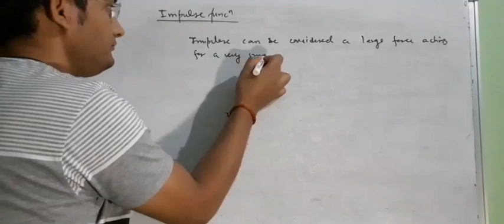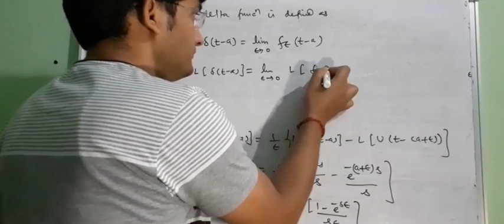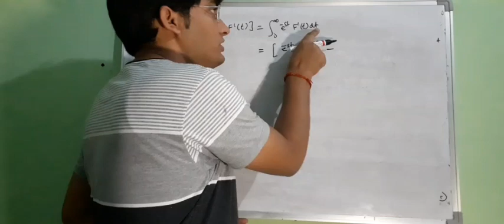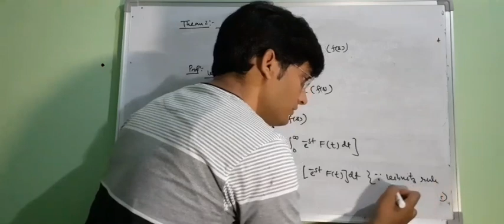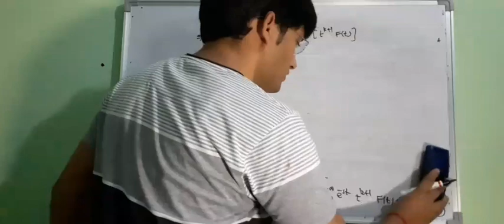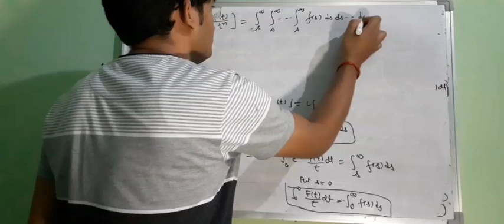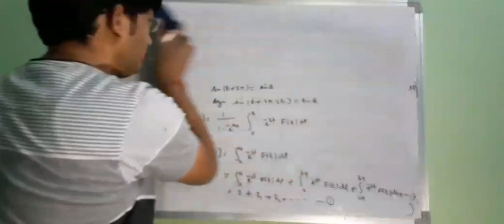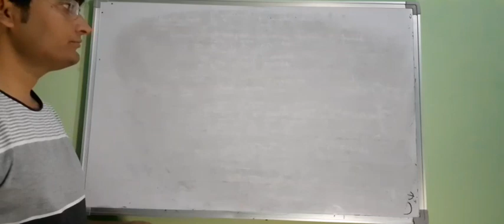Laplace transform (Impulse function, Dirac Delta function, Laplace of integral)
# Impulse function
# Dirac Delta function
# Laplace of integrals